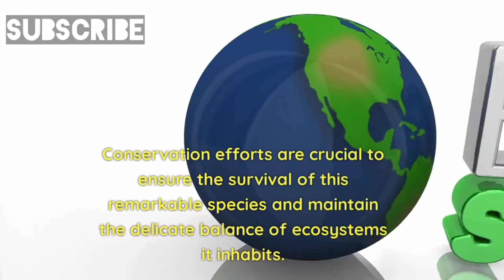Indian saw scaled viper| A-Z information|| English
In this captivating video, you will witness the beauty and danger of one of India's deadliest snakes, the saw-scaled viper. The Indian saw-scaled viper is a venomous snake that is known for its aggressive behavior and lethal bite. With its distinctive saw-like scales, this snake can be easily identified and is feared by many in India.

The video takes you on a journey through the natural habitat of the Indian saw-scaled viper, where you will see the snake in its natural environment. You will learn about the snake's behavior, its hunting techniques, and how it uses its saw-like scales as a defense mechanism.

The video also highlights the importance of conservation efforts to protect these beautiful yet deadly creatures. You will learn about the threats facing the Indian saw-scaled viper and what can be done to save it from extinction.

Overall, this video is an educational and eye-opening experience that will leave you with a newfound respect for the Indian saw-scaled viper and the importance of preserving the natural world.